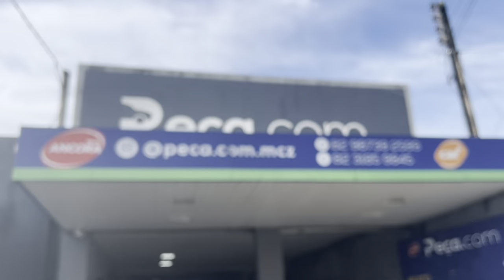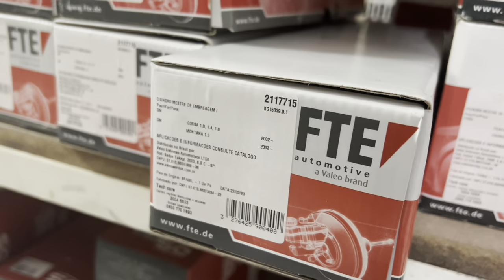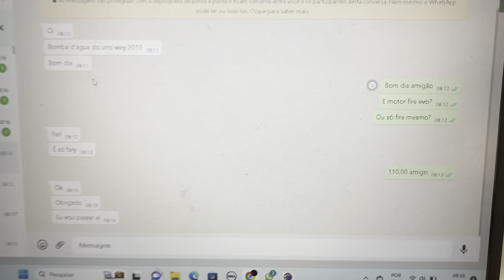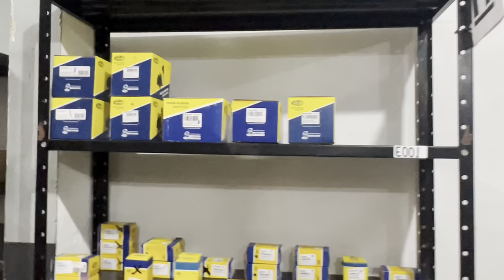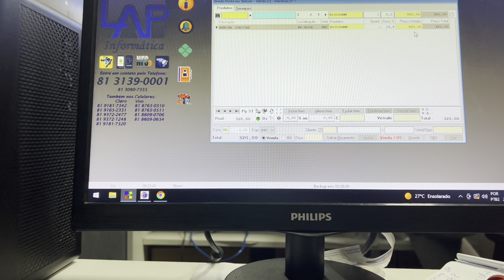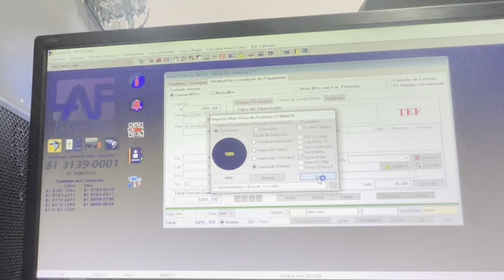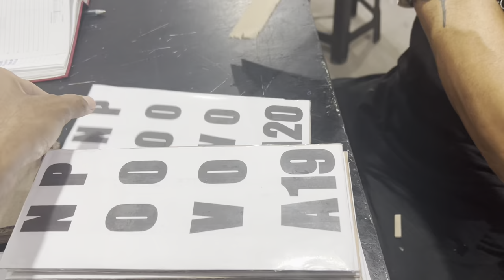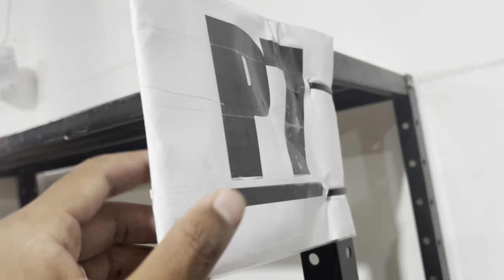ROTINA DA MINHA AUTOPEÇAS 0003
Nesse vídeo mostro o dia a dia de vendas